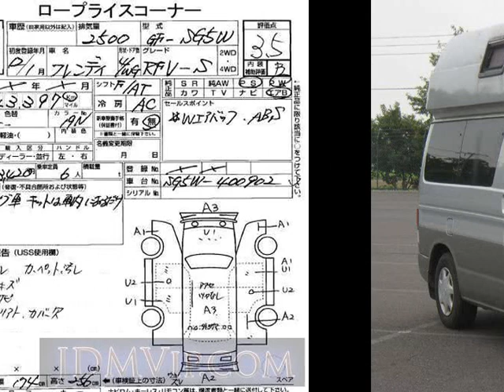2000 MAZDA BONGO FRIENDEE RF_V_S SG5W - Japanese Used Car For Sale Japan Auction Import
2000 MAZDA BONGO FRIENDEE RF_V_S SG5W - Japanese Used Car For Sale Japan Auction Import SG5W,MAZDA,BONGO_FRIENDEE,RF_V_S,USS Tokyo,jdmvip,vip,jdm,cars,japan,jdmvip.com,japanesecars,usedcars Japanese Used JDM Car For Sale At Auction in Japan for Import